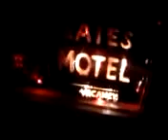Halloween Lights Fail 2013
My halloween lights this year... Think I might need new ones next time.